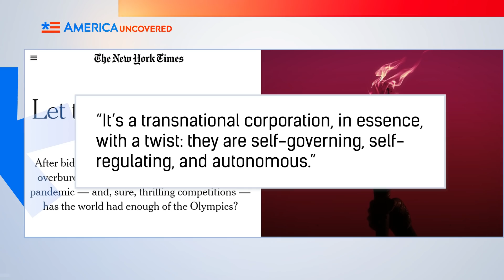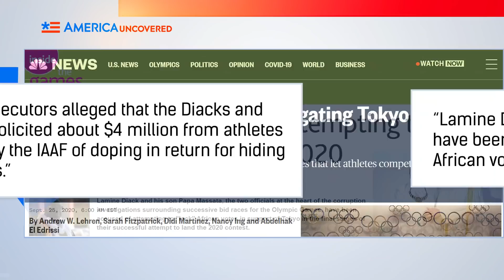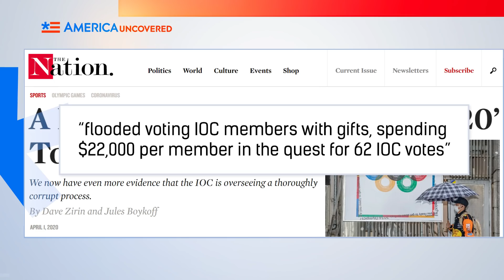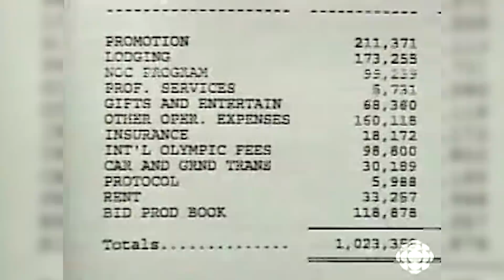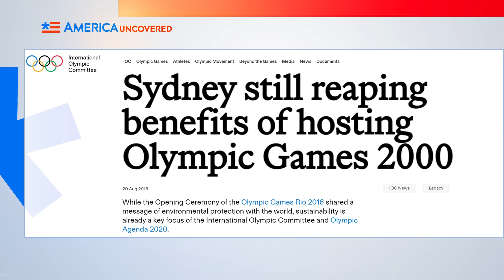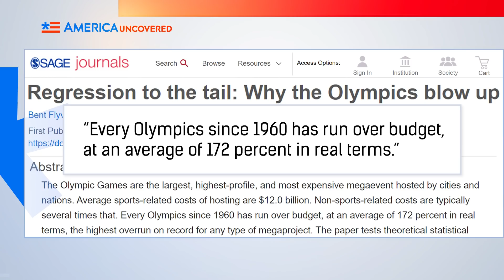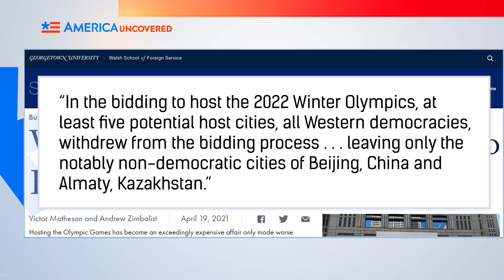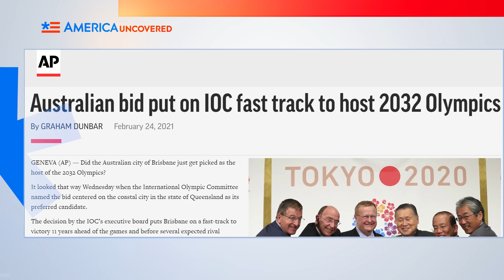How Corrupt are the Olympics?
Are corruption and the Olympics inextricably linked? You might think so after all the bribery and doping scandals associated with it. It's also welcomed authoritarian countries like China and Kazakhstan with open arms. Hey, someone has to host the games, right? And with western and democratic cities and countries staying away, well, you get what you can take.